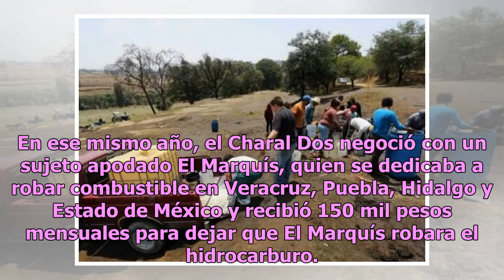Huachicol en grupos familiares: el negocio que dejaron Los Zetas en Hidalgo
El tema del huachicol parece no tener fin, y según el presidente de México, Andrés Manuel López Obrador, no dará marcha atrás en su plan de combate contra la corrupción, pues este es el primer paso. Sin embargo, parece que no solo el crimen organizado o cárteles están involucrados, pues aunque el ne...